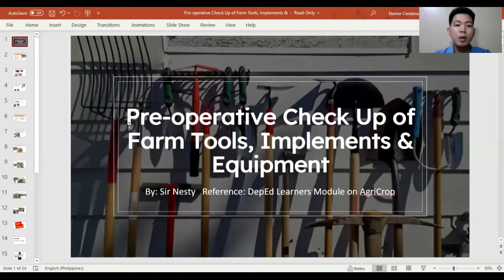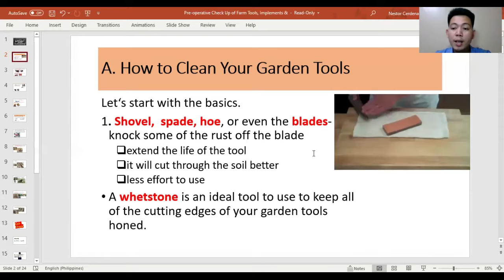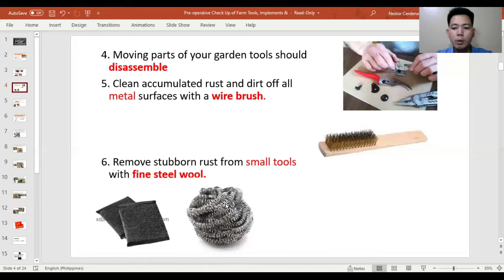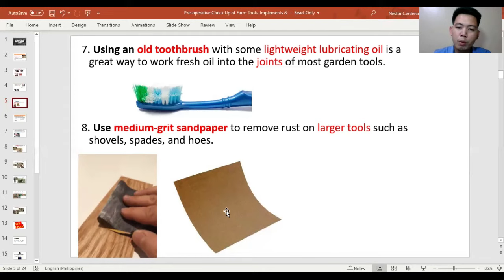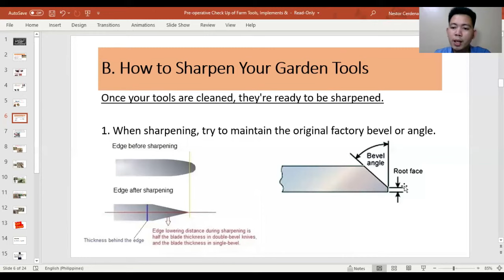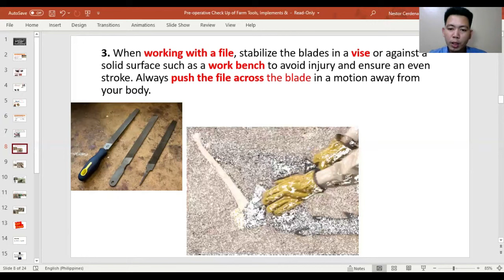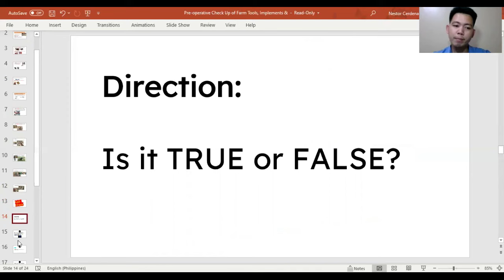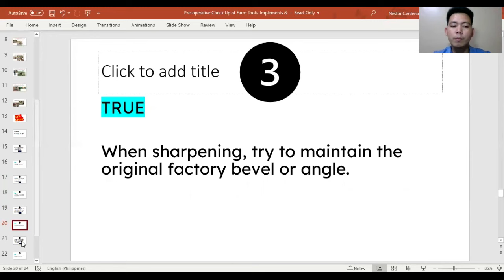Pre-operative Check Up of Farm Tools, Implements and Equipment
TLE Agri Crop Production